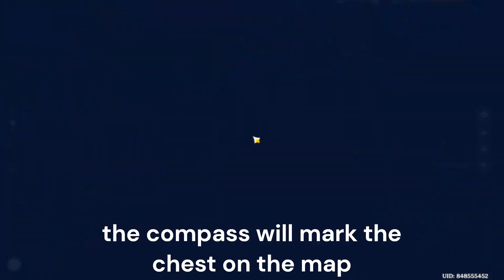they just made exploration way easier...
Song: Welp, Didn't Expect That. - Yu-Peng Chen